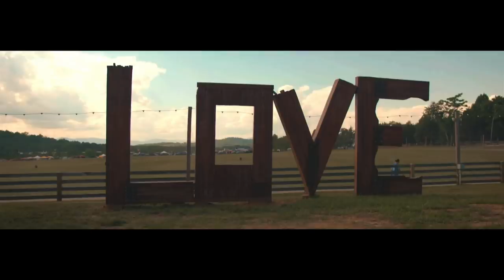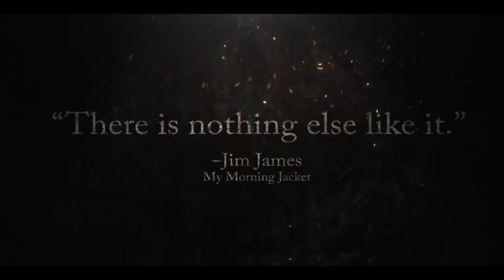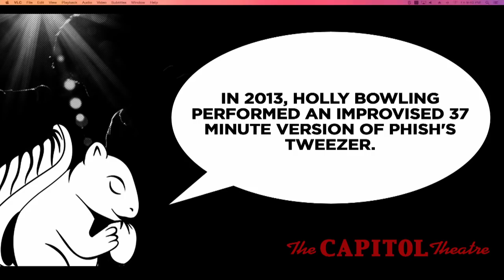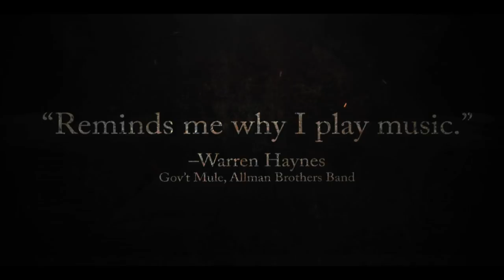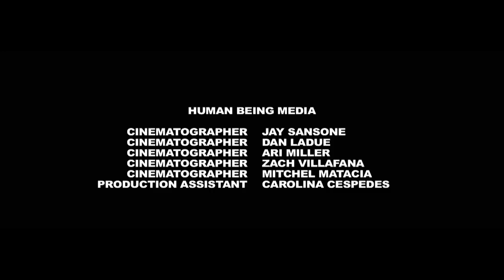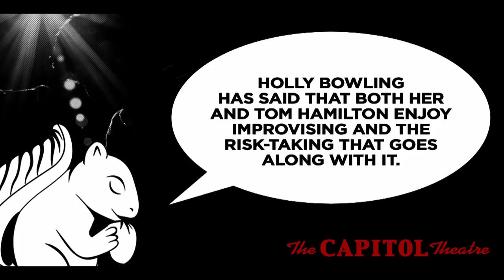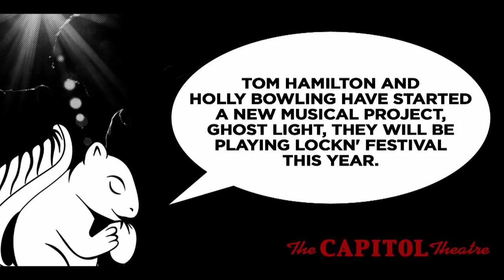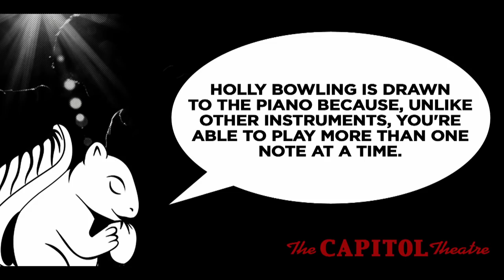Tom Hamilton & Holly Bowling - Acoustic Explorations of the Grateful Dead :: 6/1/18 :: The Cap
Watch Tom Hamilton & Holly Bowling - Acoustic Explorations of the Grateful Dead live at The Capitol Theatre on Friday, June 1 at 8PM EDT.

Tom Hamilton — Guitar
Holly Bowling — Piano

Tom Hamilton of Joe Russo's Almost Dead and Ghost Light, Holly Bowling of Ghost Light.

Produced + Directed by: Jonathan Healey
Executive Producer: Peter Shapiro
Camera Operator: Ryan Smith